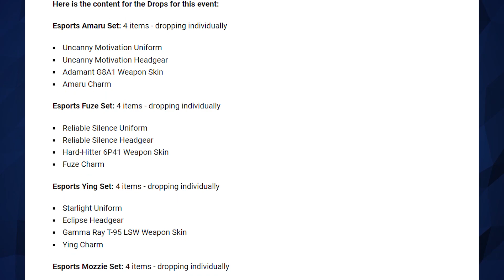Twitch Drops Berlin Major - 6News - Tom Clancy's Rainbow Six Siege